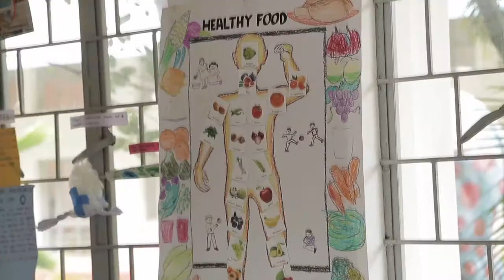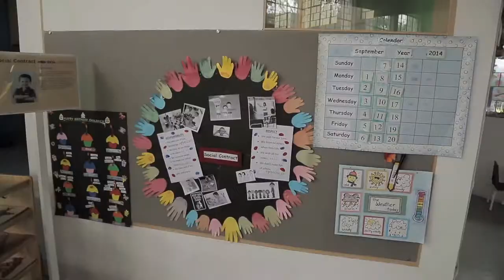EKYA Early Years -School -Open Day 2014 20 09 14